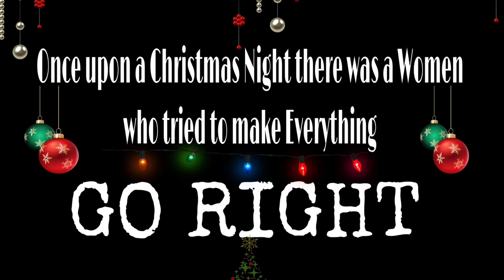Last Day of VLOGMAS|| OPENING GIFTS+ CRYING ON CHRISTMAS + COOKING DINNER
Also be sure to turn that bell notification on so you can be notified every time your girl upload a video here on the channel.

My MUKBANG Instagram @courtenay_eats